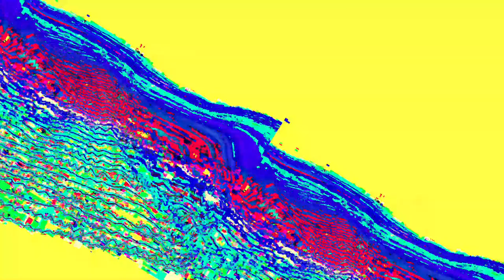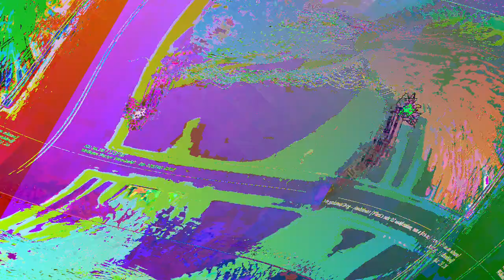[EPILEPSY WARNING] Movie 23 06 10 14h06m33s